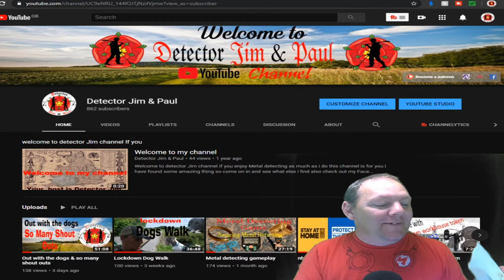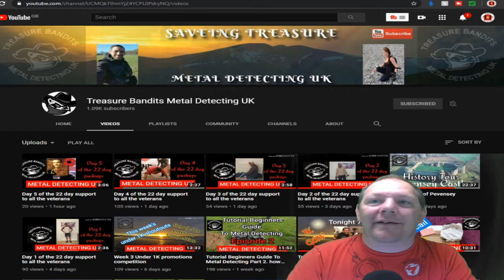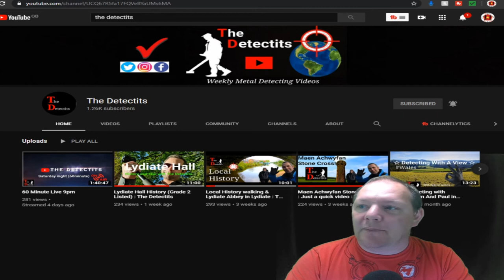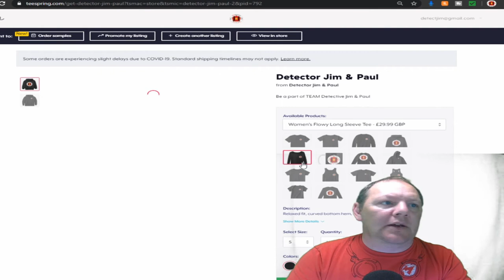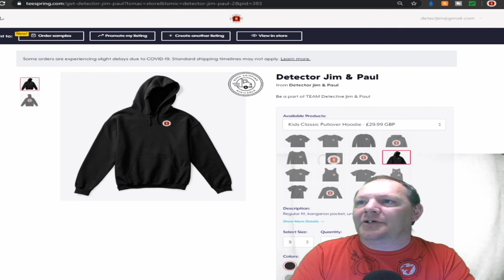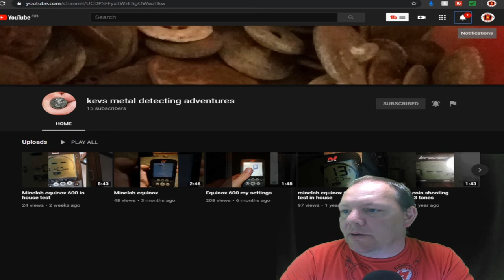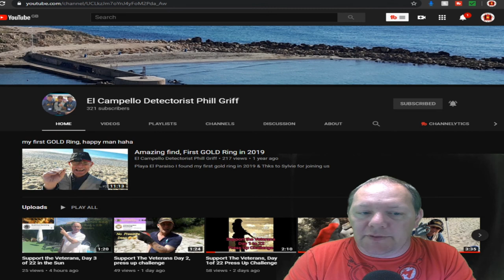MAIL CALL & SHOUT OUT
Just a small video mail call and a couple of shout outs